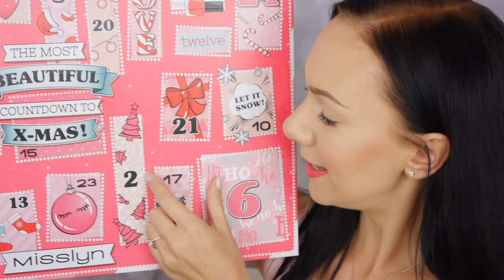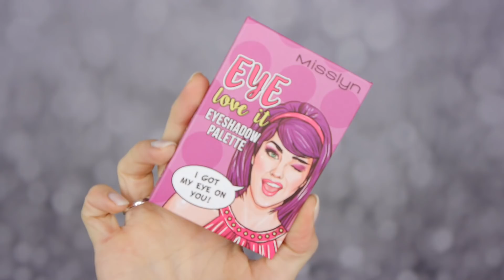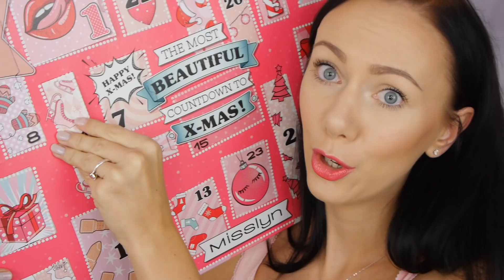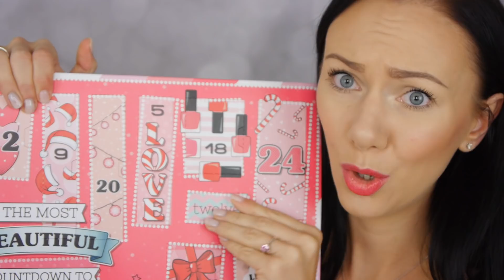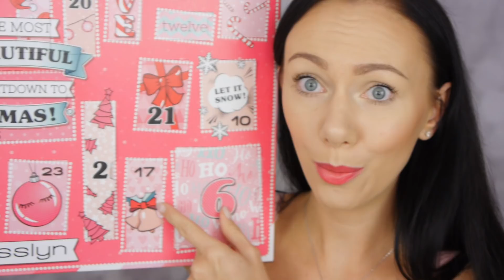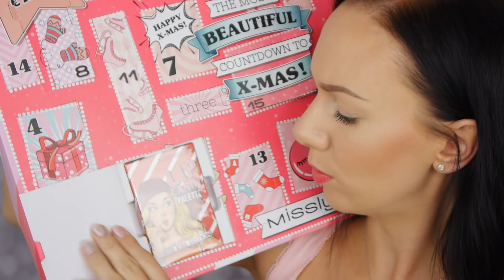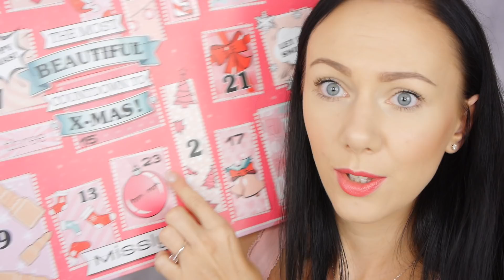Misslyn Adventskalender 2018 | Unboxing + Inhalt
Hey Leute,
in diesem Video habe ich den Adventskalender 2018 von Misslyn ausgepackt. Schaut selbst was drin ist!
Küsschen